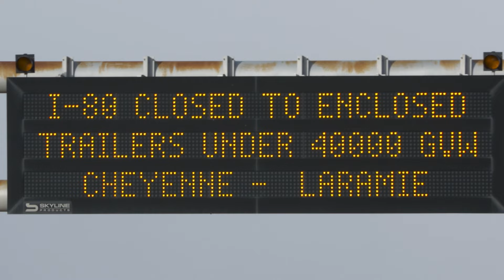Weight Based Wind Closures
Winter weather can make for hazardous road conditions, but it doesn’t have to be snowing for travel to be treacherous. WYDOT is working to reduce the number of blow-over crashes. Featuring: Vince Garcia, WYDOT GIS/ITS Manager